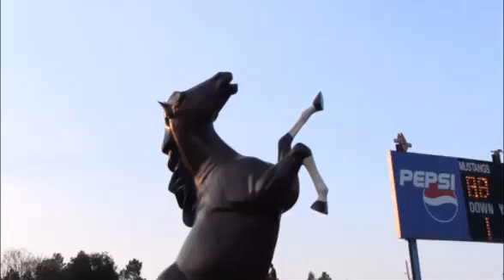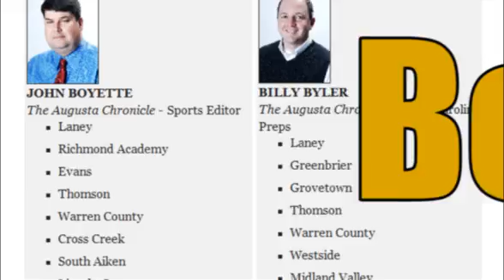2010 The Blitz, Week 3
We interview North Augusta coach Dan Pippin before his team's game against Lakeside. We take a looks at the week's other big games and show you outtakes from last week's visit to WRDW's Operation Football set.